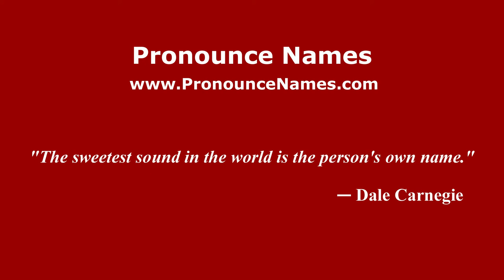How to pronounce Javier Oliete (Spanish/Spain) - PronounceNames.com